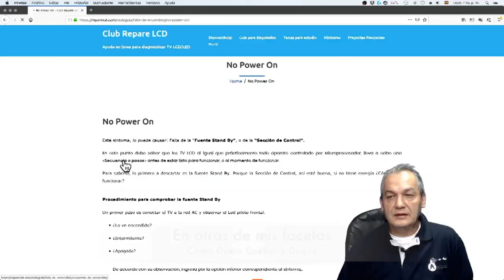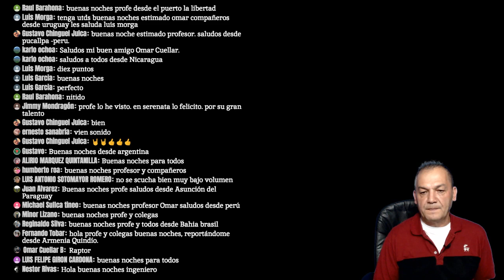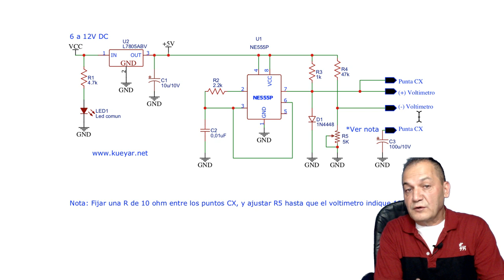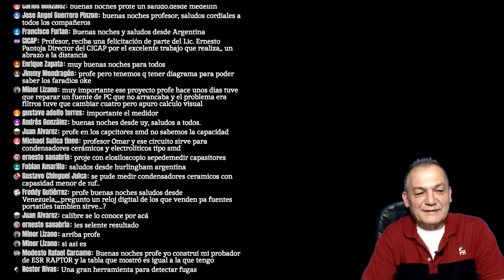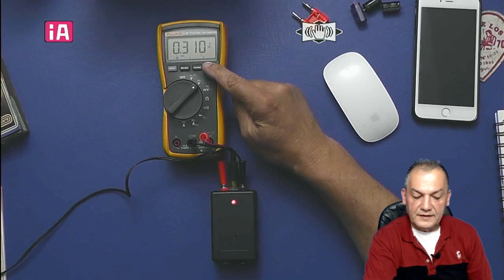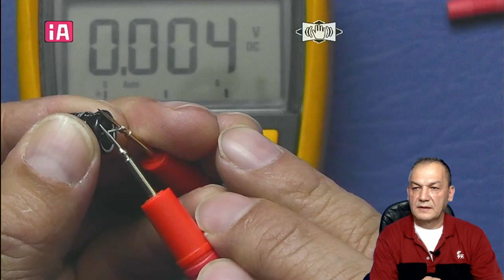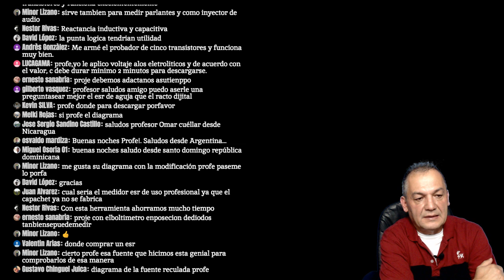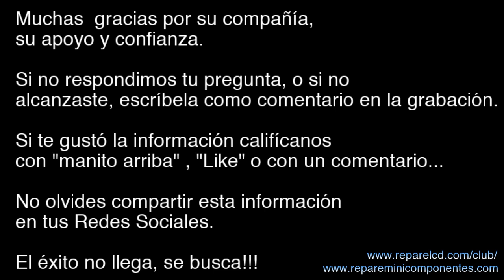Webinar 50 - Cómo comprobar capacitores en circuito.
Los Capacitores o los también llamados filtros, son componentes electrónicos que por estadística fallan regularmente; quizá más que los semiconductores.
Es normal encontrar un buen número de estos sobre el mismo nodo, lo que en hace que su comprobación se vuelva un tanto tediosa por el método tradicional de extraerlo o desoldar al menos una terminal para su comprobación.
¿Habrá manera de hacerlo fácil y sencillo, por ejemplo sin sacarlo o desoldarlo?
¿Eso es posible? ¿Qué método usar? ¿Que aparato sirve?

En vivo con Omar Cuéllar Barrero - 2019